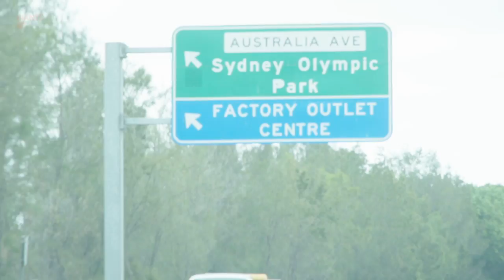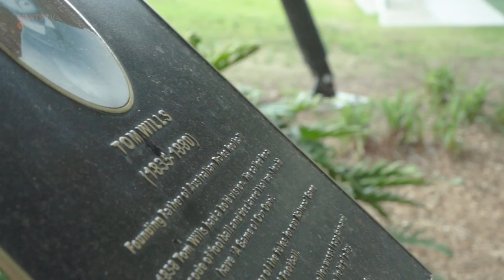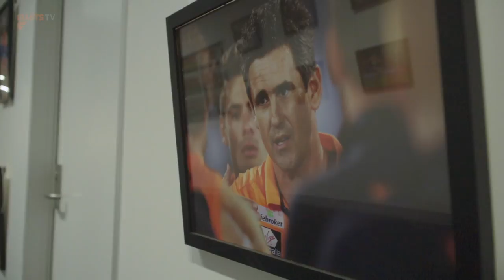Monday: Leon Cameron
Monday is the day for Leon Cameron to look over the thousands of moments that happen in a football game and work out where things can get better.